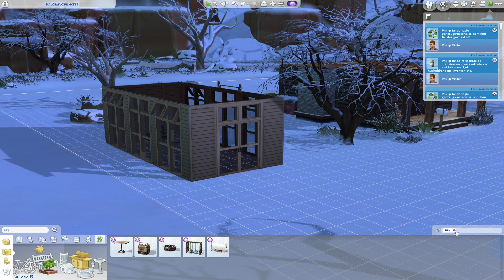Heste på Ranchen #8 | Sims 4 Aurora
Vi får heste! Yehaaaaw